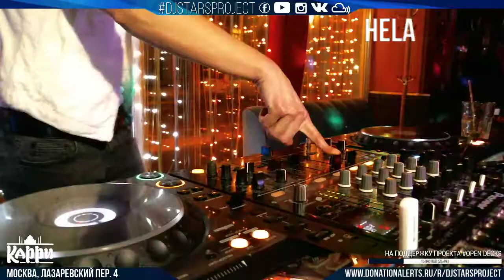Dj Stars Project OpenDecks - Hela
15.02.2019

Еженедельное Live Dj Show в формате Open Decks

Играем красивую deephouse, chillout, melodictechno, progressive, progressive house музыку.